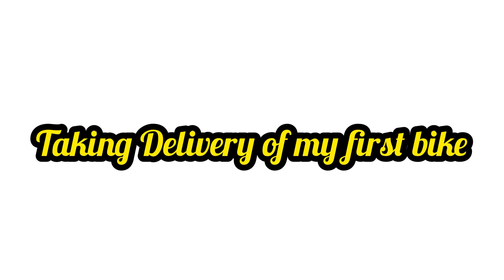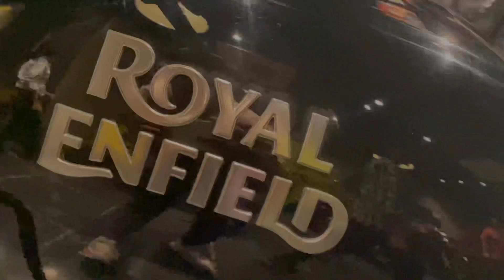Taking Delivery Of My New Dream Bike| From YouTube Money🔥|Surpise Gift For Mom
taking delivery of my dream bike,new bike,bike gift,finally bought my dream bike,daily vlog,new bike day,youtube money,new bike 2022,new bikes in india 2022,dl84 vlogs,new bike 2022 in bangladesh,new bike day ifht,new bike gta 5,my first bike,dream bike,new bike launch in india 2022,new bike day music video,new bikes in india 2021,new bike in bangladesh,bullet 350 classic 2022 model,bullet 350 classic 2021 model,burari vlogger,burari,burari delhi